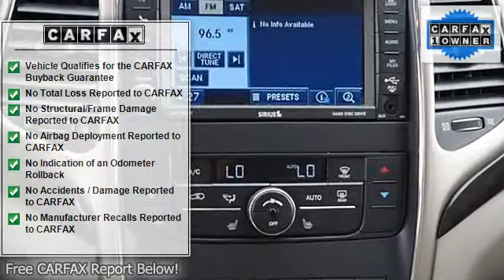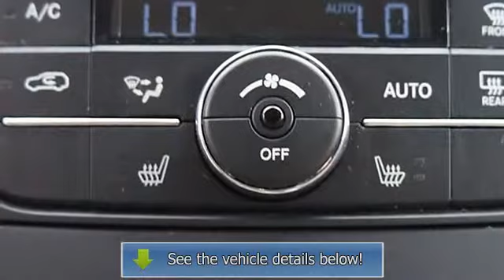2012 Jeep Grand Cherokee - Markley Motors - Fort Collins, CO 80525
Markley Motors
3401 S College Ave

For Sale: 2012 Jeep Grand Cherokee
VIN: 1C4RJFAG2CC219015
Engine: V6 Cylinder Engine 3.6L/220
Drivetrain: Four Wheel Drive
Transmission: A/T
Mileage: 16,567
Color: Winter Chill Pearl (exterior) Dark Graystone/Medium Graystone (interior)

Features:
4 Wheel Drive. Flex Fuel! One-owner! If you demand the best things in life, this terrific Two Thousand Twelve Jeep Grand Cherokee is the one-owner S U V for you. With just one previous customer, this vehicle has been treated with kid gloves, and it shows. Thank You For Choosing MARKLEY MOTORS. We Look Forward To EARNING Your Business!